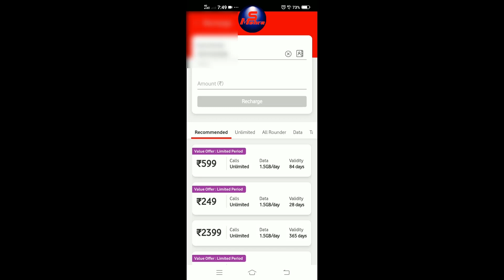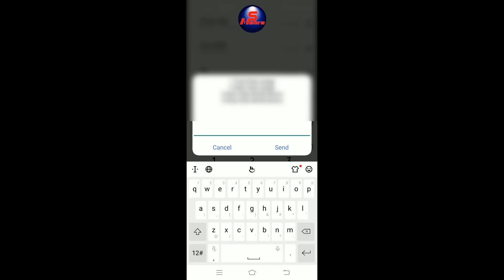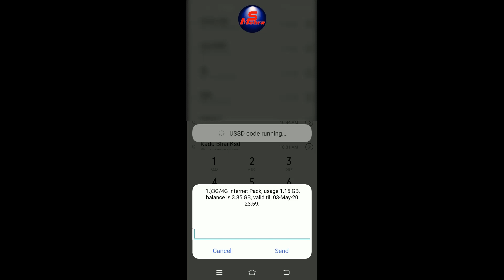vodafone double data recharge not provided | Get 1.5 + 1.5GB daily | Get double data & free calls,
Vi double data recharge 2021 Vi App mai double data kis pack mai milta hai Vi double data pack 2021.

My Tripod with Mobile Clip Holder Bracket